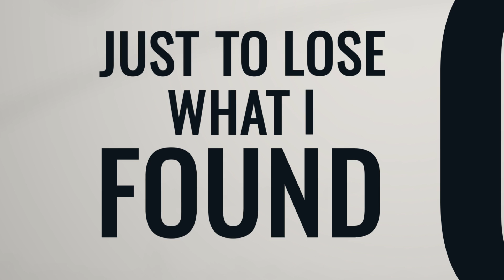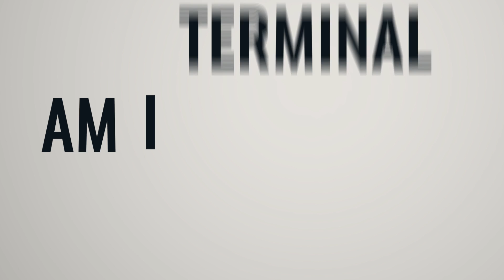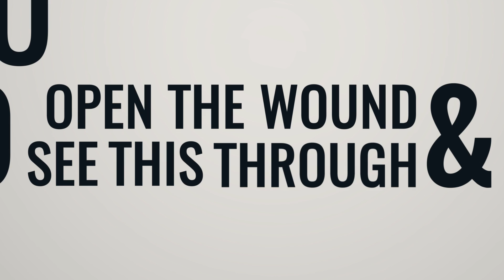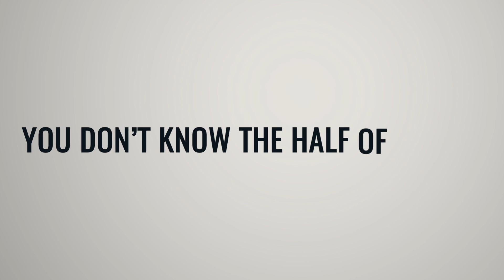POINT NORTH - Godspeed (Official Lyric Video)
Lyric video by Adam Gendler